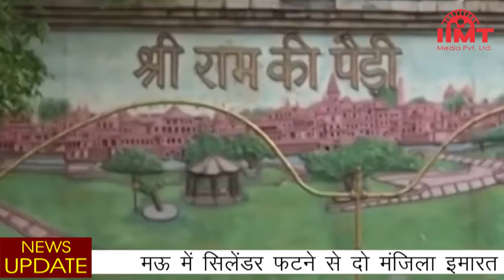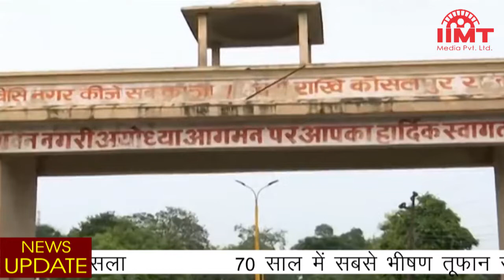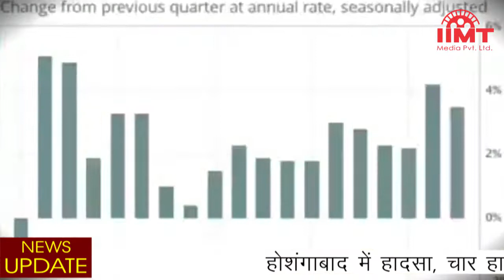News Live || 14-Oct-2019 || IIMT Media || अंतिम चरण में पहुंची अयोध्या मामले की सुनवाई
होशंगाबाद में हादसा, चार हाकी खिलाड़ियों की मौत
मध्य प्रदेश के होशंगाबाद में भीषण कार हादसे में हाकी के चार राष्ट्रीय खिलाड़ियों की मौत हो गई, जबकि तीन गंभीर रूप से घायल हो गए। मृतकों में शाहनवाज खान इंदौर, आदर्श हरदुआ इटारसी, आशीष लाल जबलपुर और अनिकेत निवासी ग्वालियर शामिल हैं। यह हादसा होशंगाबाद में एनएच-69 के पास हुआ, जब इन खिलाड़ियों की कार किसी वाहन को ओवरेटक करने का प्रयास कर रही थी।

अंतिम चरण में पहुंची अयोध्या मामले की सुनवाई
अयोध्या मामले में वर्षों से चल रही सुनवाई का क्लाइमेक्स आ गया है। चीफ जस्टिस रंजन गोगोई ने इस मामले की सुनवाई 17 अक्टूबर तक खत्म करने को कहा था, ऐसे में सुनवाई के लिए केवल तीन दिन बचे हैं। चीफ जस्टिस ने ये भी कहा था कि अगर समय से सुनवाई खत्म नहीं होती तो समय पर फैसला आने की उम्मीद भी खत्म हो जाएगी।

हिंदू पक्षकार के वकील कल देंगे दलीलों का जवाब
अयोध्या मामले में सुप्रीम कोर्ट में 15 और 16 अक्टूबर को हिंदू पक्षकार के वकील मुस्लिम पक्ष की दलीलों का जवाब देंगे और अपनी अंतिम टिप्पणी रखेंगे। 6 अगस्त से शुरू हुई सुनवाई का 17 अक्टूबर को आखिरी दिन होगा। पहले अदालत ने सुनवाई की आखिरी तारीख 18 अक्टूबर तय की थी, लेकिन बाद में इसे एक दिन घटाकर 17 अक्टूबर कर दिया गया था।

मऊ में सिलेंडर फटने से दो मंजिला इमारत गिरी, 10 लोगों की मौत
यूपी के मऊ जिले के वलीदपुर में सुबह नाश्ता बनाते समय रसोई गैस सिलेंडर फटने से दो मंजिला मकान ढह गया। इस हादसे में 10 लोगों की मौत हो गई जबकि करीब छह लोगों की हालत गंभीर बताई जा रही है। मरने वालों में महिलाएं और बच्चे भी शामिल हैं। विस्फोट इतना भीषण था कि पास के कुछ मकान भी इसकी चपेट में आ गए। सूचना मिलने पर पुलिस मौके पर पहुंची और पीड़ितों की सहायता की।

भारत और चीन की तेज विकास दर से डरे पश्चिमी देश
भारत और चीन की अगुआई में जिस तरह इस क्षेत्र के विकासशील देश विकसित होने की दिशा में तेजी से आगे बढ़ रहे हैं, उससे पश्चिमी देशों की नींद उड़ गई है। भारत और चीन का 15वीं से 18वीं सदी तक आधे वैश्विक व्यापार पर नियंत्रण था और यह प्रभुत्व 19वीं सदी में भारत को ब्रिटेन द्वारा उपनिवेश बनाए जाने तक कायम रहा। इसी प्रभुत्व को भारत और चीन फिर से हासिल कर रहे हैं।

पाकिस्तान को काली सूची में डालने पर आज होगा फैसला
पेरिस में शुरू हुई फाइनेंशियल एक्शन टास्क फोर्स की बैठक में यह फैसला किया जाएगा कि पाकिस्तान ने वैश्विक निगरानी के तहत आतंकी वित्त पोषण और धन शोधन को रोकने के लिए कदम उठाया है या नहीं। एफएटीएफ ने पाकिस्तान को अक्तूबर तक इस बाबत कदम उठाने के लिए कहा था, लेकिन पाकिस्तान ने अगर उसमें ढिलाई बरती है तो उसे ब्लैकलिस्ट किया जा सकता है।

70 साल में सबसे भीषण तूफान से जापान बेहाल
जापान में आए शक्तिशाली तूफान हगिबीस ने बड़े पैमाने पर तबाही मचाई है। तूफान ने जापान की रफ्तार पर पूरी तरह ब्रेक लगा दिया है। घर से लेकर सड़क और बुलेट ट्रेन तक सब कुछ तूफान की भेंट चढ़ गया है। बुलेट ट्रेन के ट्रैक पर पानी भर जाने से इसका परिचालन रोकना पड़ा है। राजधानी टोक्यो समेत देश के अन्य हिस्से बाढ़ की चपेट में हैं।

मंदी को मात दे रही मारुति की S-Presso, खूब हुई बुकिंग
मारुति सुजुकी की मिनी एसयूवी S-Presso 30 सितंबर को लॉन्च हुई थी। मंदी के इस दौर में भी इस छोटी और सस्ती SUV ने अब तक 10 हजार से ज्यादा बुकिंग का आंकड़ा पार कर लिया है। दिल्ली में S-Presso की शुरुआती एक्स-शोरूम कीमत 3.69 लाख रुपये है और टॉप वर्जन की कीमत 4.91 लाख रुपये है। बाजार में एस-प्रेसो की सीधी टक्कर Renault Kwid से है।

क्रिकेटर प्रवीण कुमार फिर चर्चा में, पहनी 50 तोले की चेन
टीम इंडिया के पूर्व तेज गेंदबाज प्रवीण कुमार ने संजय दत्त की स्टाइल में बढ़ी हुई दाढ़ी और गले में सोने की मोटी चेन के साथ इंस्टाग्राम पर एक तस्वीर पोस्ट की है। प्रवीण ने इस फोटो के कैप्शन में लिखा कि जब मैंने संजू बाबा को काफी सीरियसली लिया... ये देख मां 50 तोला..।' यह डायलॉग 1999 में आई संजय दत्त की फिल्म 'वास्तव' का है। प्रवीण कुमार ने 2018 में अंतरराष्ट्रीय क्रिकेट से संन्यास लिया था।

250 करोड़ के पार पहुंचा वॉर का कलेक्शन, विदेशों में भी धूम
2 अक्टूबर को रिलीज हुई ऋतिक रोशन और टाइगर श्रॉफ की फिल्म वार ने 11 दिन में 250 करोड़ का बिजनेस कर रिकॉर्ड बना दिया है। इसके साथ ही इस फिल्म ने पहले तीन दिन में 100 करोड़, चौथे दिन 125 करोड़, पांचवें दिन 150 करोड़, छठे दिन 175 करोड़, सातवें दिन 200 करोड़, आठवें दिन 225 करोड़, नौवें दिन 238.35 करोड़ का बिजनेस कर नया बेंचमार्क स्थापित किया है।